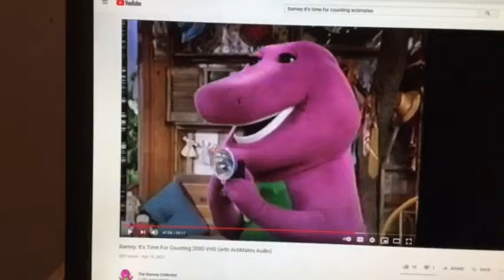Barney & Friends PBS